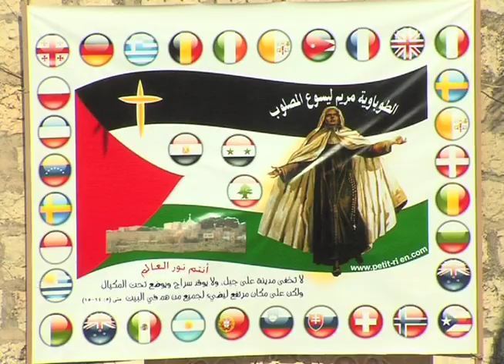Palestinos cristãos celebram memória da Beata Maria de Jesus Crucificado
Missa no Carmelo em Belém